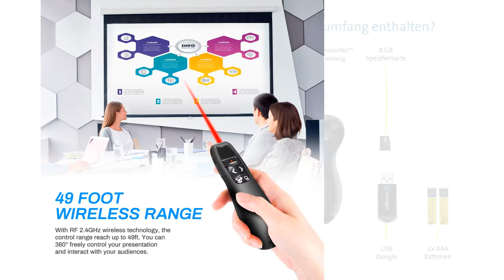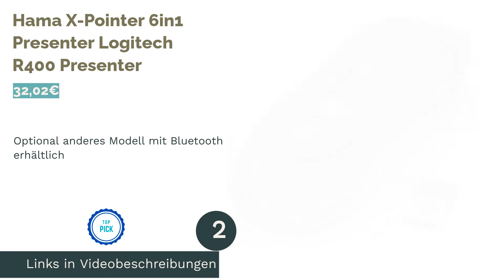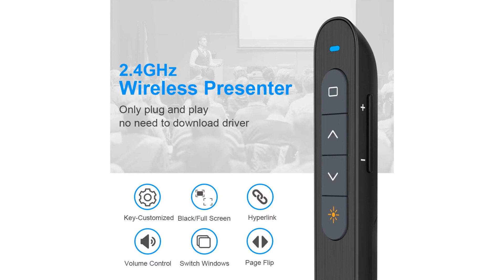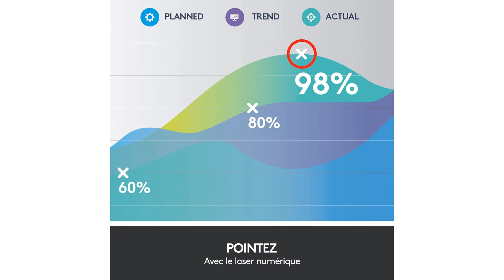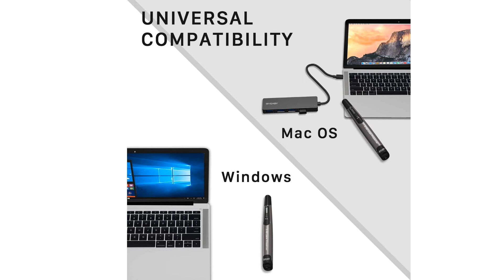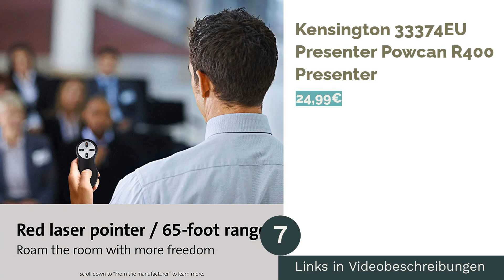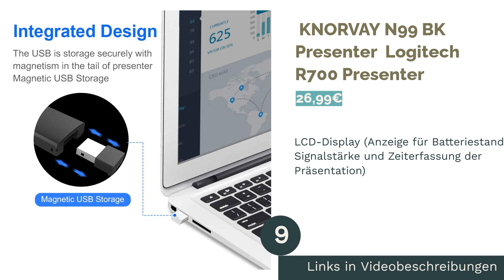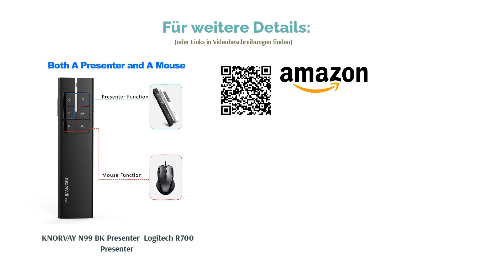Die 9 besten Presenter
00:00 Einführung
00:58 #1 - Logitech R400 Presenter
03:11 #2 - Hama X-Pointer 6in1 Presenter Logitech R400 Presenter
04:10 #3 - KNORVAY N27 Presenter Hama X-Pointer 6in1 Presenter
06:17 #4 - Logitech Spotlight Presenter KNORVAY N27 Presenter
08:51 #5 - BYEASY Presenter Logitech Spotlight Presenter
10:54 #6 - Powcan R400 Presenter BYEASY Presenter
12:14 #7 - Kensington 33374EU Presenter Powcan R400 Presenter
14:00 #8 - Logitech R700 Presenter Kensington 33374EU Presenter
15:13 #9 -  KNORVAY N99 BK Presenter  Logitech R700 Presenter
17:27 Ende